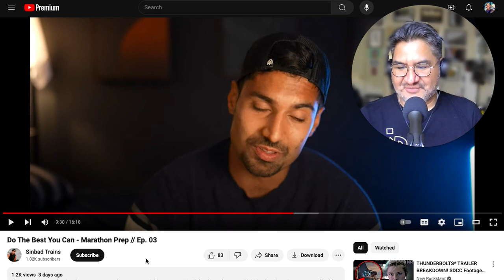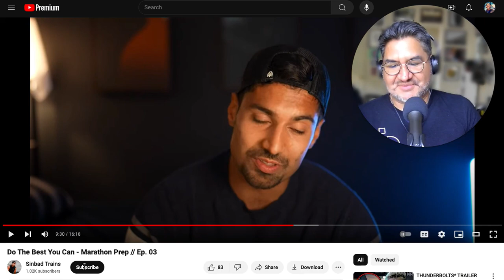Lesson: Do You Need to Express Yourself? | Make Good Videos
In this video, I take a look at a video from @SinbadTrains  to discuss why an artistic outlet where you don't care about the 'success metrics' could help you reignite your passion for creating.